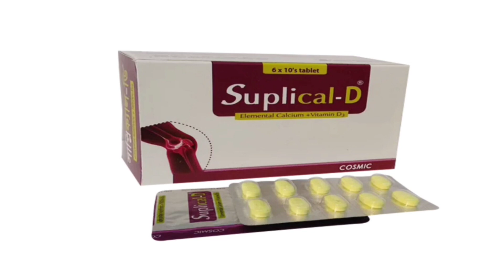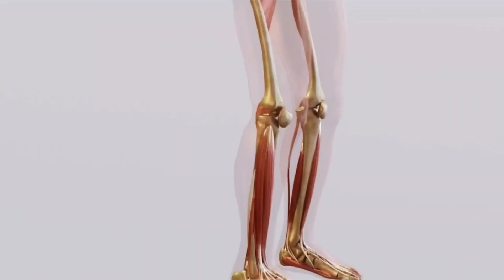Suplical D Tablet/ক্যালসিয়ামের অভাব পূরণ করার ঔষধ কি/Suplical D Tablet এর কাজ কি/Calcium Vitamin D3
Suplical D Tablet/ক্যালসিয়ামের অভাব পূরণ করার ঔষধ কি/Suplical D Tablet এর কাজ কি/Calcium Vitamin D3Gocal D Tablet/ক্যালসিয়ামের অভাব পূরণ করার ঔষধ কি/Gocal D Tablet এর কাজ কি/Gocal/Calcium Vitamin D3 Calcium Vitamin D3 নির্দেশনা :
অস্থি ও অস্থি মজ্জার বিভিন্ন জটিলতায়, দাঁতের সুগঠনে এবং মহিলাদের গর্ভকালীন ও স্তন্যদানকালীন সময় বিভিন্ন প্রয়োজনে ক্যালসিয়াম ও ভিটামিন ডি ব্যবহৃত হয়।

মাত্রা ও ব্যবহার বিধি :
১টি ট্যাবলেট দিনে ২ বার। সকালে এবং রাতে অথবা চিকিৎসকের পরামর্শ অনুযায়ী সেব্য।

সতর্কতা ও যেসব ক্ষেত্রে ব্যবহার করা যাবে না :
অতিসংবেদনশীলতা হাইপারক্যালসেমিয়া ও হাইপার প্যারাথাইরয়েডিজম হাইপারক্যালসিইউরিয়া এবং নেফ্রলিথিয়াসিস মারাত্মক ধরনের বৃক্কের অকার্যকারিতা।

পার্শ্ব প্রতিক্রিয়া :
এলার্জিক রিএ্যাকশন অনিয়মিত হৃদস্পন্দন বমি বমি বমি ভাব ক্ষুধামন্দা ঝিমুনি ও মুখ শুকিয়ে যাওয়া।

অন্য ওষুধের সাথে প্রতিক্রিয়া : ডিগোক্সিন  এন্টাসিড অন্যান্য ক্যালসিয়াম সালফেট টেট্রাসাইক্লিন ডক্সিসাইক্লিন।

vitamin d acical d 500  acical d 500mg acical   calcium tablets acical d price in bangladesh acical d 500mg price in bangladesh acical Acical DX Tablet  Calcium + Vitamin D3  Reviews / bd drug & health tips Calcium + Vitamin D3 Acical DX Tablet  Acical DX Calcium Vitamin D3 acical-dx acical dx  uses acical tablet  acical dx tablet indications acical dx tablet doses   হাঁটুর ব্যথা । জয়েন্টের ব্যথা । আঙ্গুলে গিরায় গিরায় ব্যথার ঔষধ । ক্যালসিয়ামের উপকারিতা। Acical D /  Acical D Tablet | এসিক্যাল ডি এর কাজ | Acical D Tablet Uses | নির্দেশনা মাত্রা ও সেবনবিধি / drugtips24 Health & tips health channel acical acial d bangla acical d tablet uses  acical d এর কাজ কি acical d price
  acical d খাওয়ার নিয়ম acical d 500 uses A-Cal D  A-Cal DX Acical-DX Beucal D Cal D Labcal-D  Maxical-DX
  Ostocal D  Ostocal DX Rocal-D Vita Sandocal-D  Calcin-D Calbo-D Calbon D calcium tablet  calbo d coralcal d ক্যালসিয়াম ও ভিটামিন ডি  vitamin d ক‌্যালসিয়াম এবং ভিটামিন ডি৩ খাওয়ার উপকারীতা।Calcium and Vitamin d3|Acical-D | health tips| vitamin calcium  vitamin d3 tablets vitamin d3 foods vitamin d3 deficiency symptoms  vitamin d3 benefits for men what is vitamin d3 good for  vitamin d3 side effects vitamin d deficiency logic bengali bangla pothology test acical d acical dx price in bangladesh  aical d bangla acical d 500 uses acical m acical c  coralcal d calbo d  acical mx  health tips  health tips bangla  calcium and vitamin d3 tablets ip  calcium and vitamin d3 tablets ip cipcal 500 Acical-D Tablet | এসিক্যাল-ডি কখন? কেন? কিভাবে খাবেন? বিস্তারিত | ACI Limited  / acical d acical d tablet uses  acical d bangla acical d tablet uses in hindi  acical d price in bangladesh  acical d 500 uses acical c  acical mx acical 500  acical d 500mg এসিক্যাল এসিক্যাল ডি এর কাজ acical d 500mg price in bangladesh  calbo d  ক্যালসিয়াম কি calcium tablet acical-dx price in bangladesh  ক্যালসিয়াম ওষুধের নাম গর্ভবতী মায়ের ক্যালসিয়াম ট্যাবলেট নাম ভালো ক্যালসিয়াম ট্যাবলেট এর নাম  ক্যালসিয়াম ট্যাবলেট এর দাম মেডিকেল কর্নার/ Acical-C Effervescent Tablet | ম্যাজিক ট্যাবলেট কখন? কেন? কিভাবে খাবেন? বিস্তারিত | ACI Limited / acical c  acical-c  cavic-c plus খেলে কি হয় acical c bangla  acical c এর কাজ কি  Effervescent Tablet cavic-c bangl ভিটামিন সি এর উপকারিতা ভিটামিন সি ট্যাবলেট এর দাম  ভিটামিন সি ক্যাপসুল  ভিটামিন ট্যাবলেট এর নাম  vitamin c  vitamin d ভিটামিন সি ইনজেকশন  ভিটামিন সি ট্যাবলেট  শরীরে ক্যালসিয়ামের অভাব ভিটামিন ডি ট্যাবলেট ভিটামিন ডি-এর অভাব, ভিটামিন ডি সমৃদ্ধ সবজি  ক‌্যা‌ভিক-সি  calcium _&_vitamin-c  শরীরের দুর্বলতার ঔষধ  vitamin c serum, এসিক্যাল-সি  এসিকল, মেডিকেল কর্নার গর্ভবতী মহিলাদের জন্য ক্যালসিয়ামের ভালো ট্যাবলেট। ক্যালসিয়ামের এর কাজ ও খাওয়ার নিয়ম। Acical D গর্ভাবস্থায় ক্যালসিয়াম কত মাসে খাবেন  গর্ভাবস্থায় ক্যালসিয়াম না খেলে কি হয় গর্ভাবস্থায় ক্যালসিয়াম ট্যাবলেট খাওয়ার উপকারিতা  Calcium এর উপকারিতা ও খাওয়ার নিয়ম Calcium tablet ar kaj ki Calcium Tablet ar side effects Acical d tablet bangla Acical d Coracal D  Coracal D Bangla  Calbo D tablet Calcium ক্যালসিয়াম  কোমরের ব্যথা জন্য ক্যালসিয়ামের ওষুধ জয়েন্টের ব্যথার জন্য কার্যকরী ক্যালসিয়াম Calcium during Pregnancy  Vitamins In Pregnancy  health tips Super alfa Acical D Tablet অস্টিওপরোসিস  অস্টিওমেলাসিয়া রিকেট্স  টিটানি এবং প্যারাথাইরয়েডের চিকিৎসায় ব্যবহৃত |/ এসিক্যাল-ডি ট্যাবলেট Acical-D Tablet Calcium Carbonate  Vitamin D3  ACI Limited osteoporosis  osteomalacia rickets tetany and in parathyroid disease Calcium  p
regnancy & lactation  ক্যালসিয়াম ট্যাবলেট/ Acical-DX Effervescent Tablet / হাড় গঠনে ও হাড়ের বৃদ্ধিতে সহায়তা করে।/ medicine reviews info  health Melbourne Medicine House Calcium and Vitamin D3 (Calbo D) এর কাজ কি | Sandocal D uses | Rocal D Benefits | খাওয়ার নিয়ম shelcal 500 tablet uses in bengali | calcium and vitamin d3 tablet | calcium t